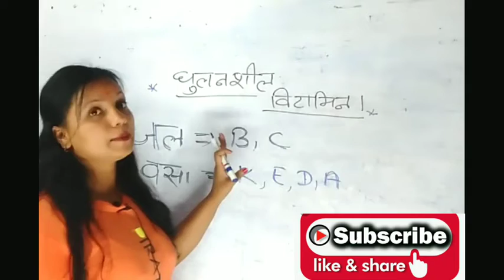घुलनशील विटामिन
वसा में और जल में